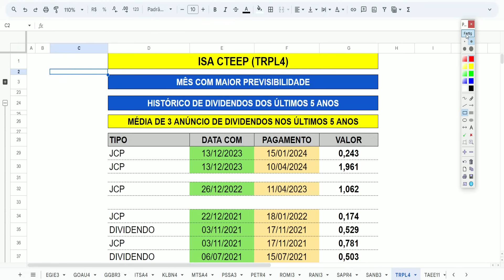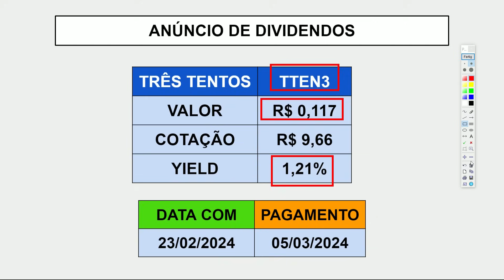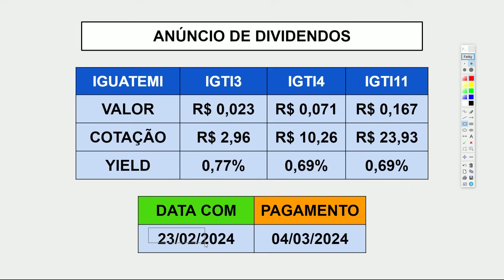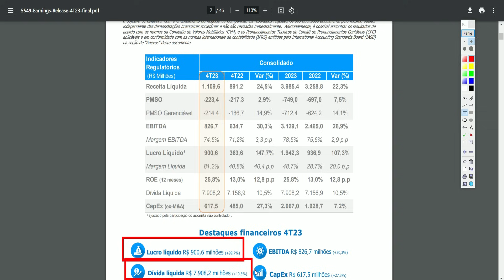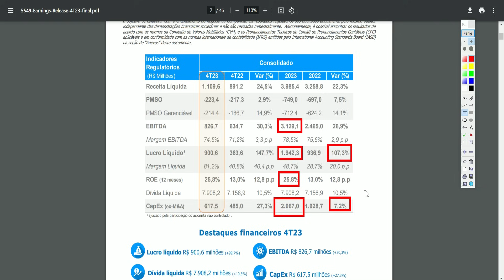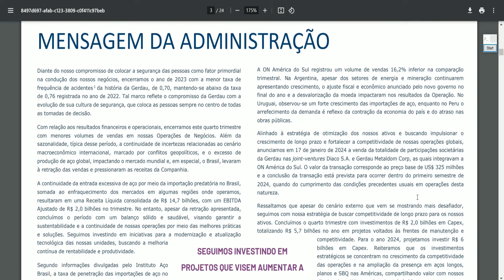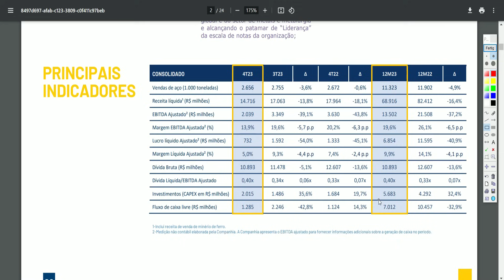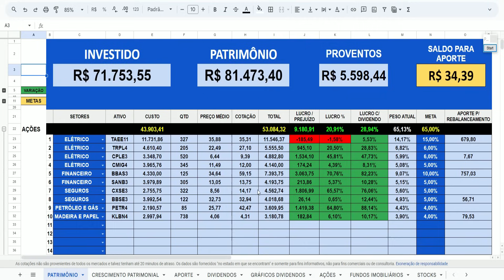5 NOVOS ANÚNCIOS DE DIVIDENDOS! LUCRO DA TRANSMISSORA PAULISTA DISPARA! PREÇO TETO TRPL4 GOAU4 GGBR3